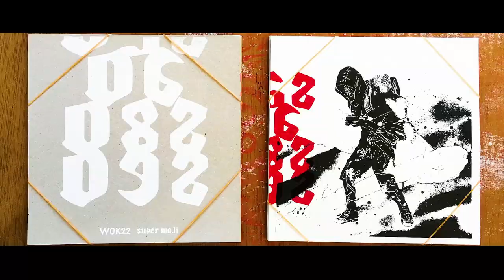WIPCAPS TOKYO :: WOK22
WIPCAPS TOKYO presents WOK22
Originally from Nagoya, Japan, but now residing in Fukuoka. WOK22 began his graphic artist career after working in live paint.

His artwork is comprised of graphic, illustrations and live painting.

Check out the ultra limited WIPCAPS TOKYO x WOK22 Collab

Translated by: Tatsuki Uchida from Big Answer Sound